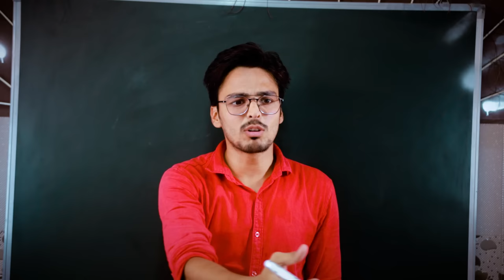Tu Milta Hai Mujhe | Raj Barman | Saifeena & Subhan Love Story | Sad love Story | Meerut Star Compan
Tu Milta Hai Mujhe |  Raj Barman | Saifeena & Subhan Love Story | Sad love Story |  Meerut Star

Song: Tu Milta Hai Mujhe Song
Singer: Raj Barman
Lyrics: Anjaan Sagri

Cover Credits:-
Singer - Madhukar Gupta
Mix/Master - Udit Sharma
Recorded at - Desi Vibe Records

🎬Video Credits :-)
🌟 StarCast :- Saifeena & Subhan
🎥 Director :-  Samar Malik (samarmalik001)
💻 Editor : Tanmay Jain
✍ Story/Writer :- Huzaif
📽 Production :- Samar Malik

Tu Milta Hai Mujhe Lyrics:-

Tujhme Maujud Hai
Har Khushi Ki Wajah
Mujhko Mehsus Ab
Aisa Hone Laga

Tujhme Maujud Hai
Mujhko Mehsus Ab
Aisa Hone Laga

Tu Milta Hai Mujhe
To Muskurata Hoon
Apni Tanhai Ko
Fir Bhul Jaata Hoon

To Muskurata Hoon
Apni Tanhai Ko

Bin Tere Koi Lamha
Na Gujre Mera
Meri Aankhon Se
Utre Na Chehra Tera

Na Gujre Mera
Meri Aankhon Se

Ishq Se Tere Roshan
Rahe Zindagi
Mujhpe Shaam-O-Seher
Ho Pehra Tera
Pehra Tera

Kitna Pyara Hai Tu
Kitna Sada Hai Tu
Mere Ehsaas Mein
Mujhse Zyada Hai Tu

To Muskurata Hoon
Apni Tanhai Ko

To Muskurata Hoon
Apni Tanhaai Ko

To Muskurata Hoon
Apni Tanhai Ko

Hastage:-

tu mila hai mujhe, tu mila hai mujhe to muskurata hu status, tu mila hai mujhe status, raj barman,
 tu milta hai muje, tu miltaa hai mujhe,tu mila hai mujhe love story song, tu mila hai mujhe love story video,
 tu mila hai mujhe love story status, tu milta hai muje, raj barman, tu miltaa hai mujhe,